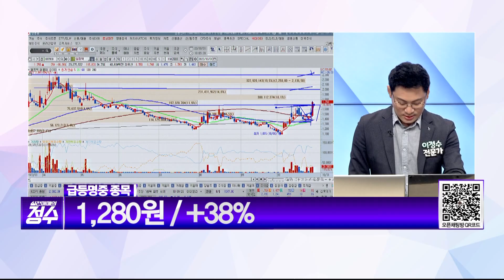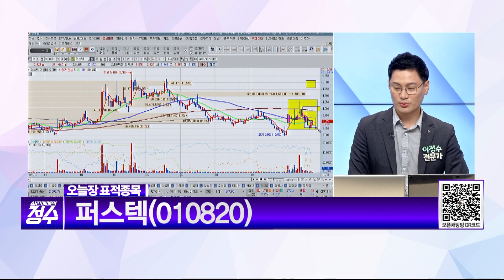[표적종목] 퍼스텍 (010820) 거세지는 '중동 화약고'…주목받는 K-방산 │ 시장주도주, 반등, 차트, 이정수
실전매매의 정수 오늘의 표적종목 : 퍼스텍 (010820)

- 美 확실한 반등까지 韓 비교적 작은 조정 필요
- '방망이' 짧게 잡고 단기 매매 대응

매수 가격을 알고 사는 것이 유리합니다
자세한 내용은 실전매매의 정수 [오늘의 표적종목] 영상을 통해 확인하시기 바랍니다.